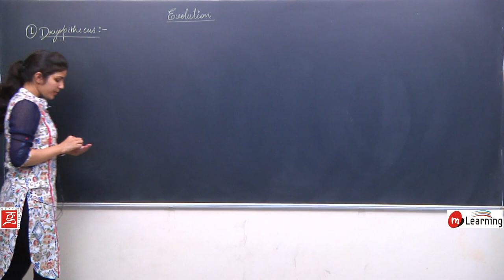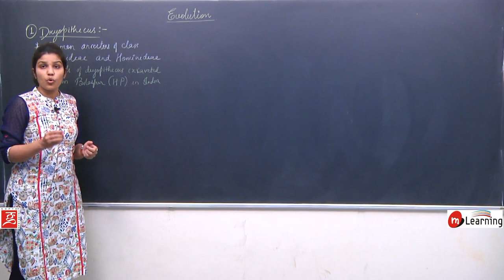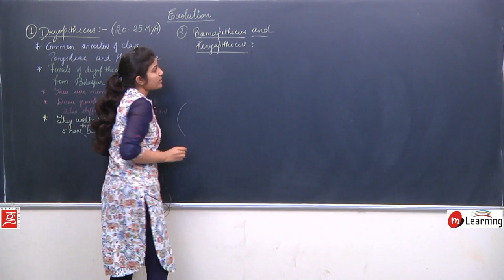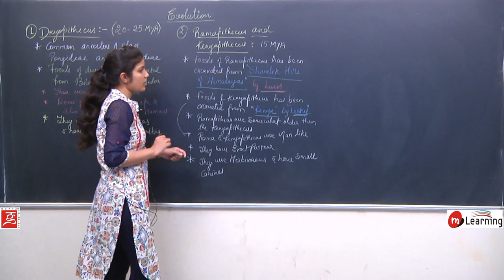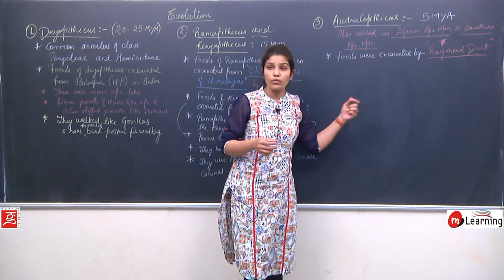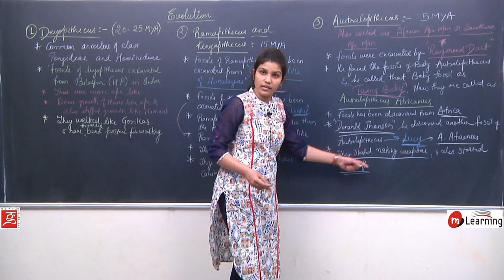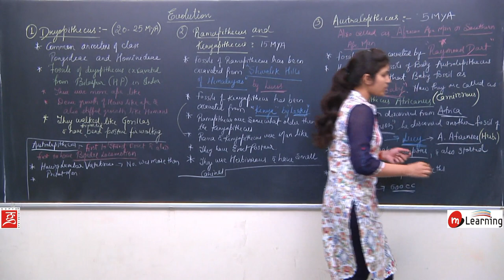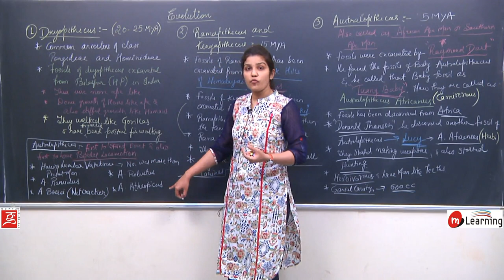EVOLUTION 25 - For NEET and AIIMS entrance exams